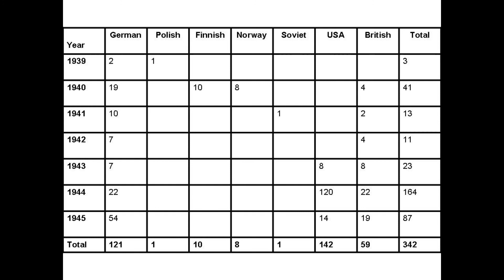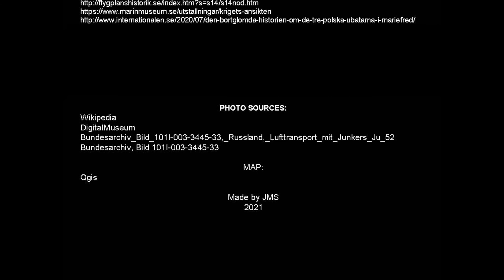Sweden in World War 2 – Allied and Axis planes in Sweden.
A video about the Allied and Axis planes that crashed or landed in Sweden during world war 2, and a bit about the aircrews interned in Sweden.

Photos:
Wikipedia

DigitalMuseum

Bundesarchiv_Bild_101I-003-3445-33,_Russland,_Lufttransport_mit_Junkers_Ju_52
5-33

Bundesarchiv, Bild 101I-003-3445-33 / Ullrich / CC-BY-SA 3.0
Björn Palmqvist